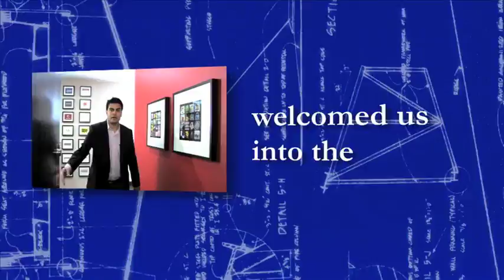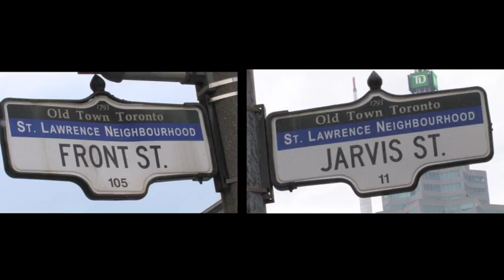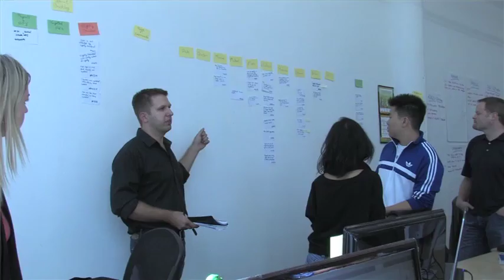Visiting some of the Technology Fast 50 winners in Toronto - 2011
Recently, a few of the Fast 50 winners in Toronto invited us into their offices and gave us a view of their reality; what life behind closed doors is really like.  They showed us their space and the unique elements that really define it and have helped propel them to being one of Canada's fastest-growing technology companies.

About Fast 50:

Canada's pre-eminent technology awards program, the Deloitte Technology Fast 50TM, is a ranking of the country's 50 fastest growing technology companies based on percentage revenue growth over five years.

Combining rapid revenue growth, technological innovation and entrepreneurial spirit, Technology Fast 50TM companies — large, small, public, private — span a variety of industry sectors, and are leaders in hardware, software, telecom, and emerging areas, such as green technology and nanotechnology.

The program also augments the broader North American Technology Fast 500, as winners of the Technology Fast 50™ are eligible for this prestigious ranking.